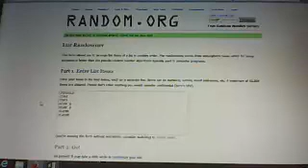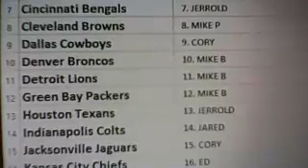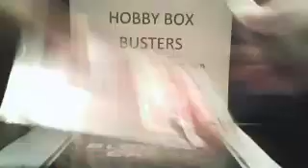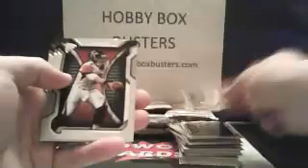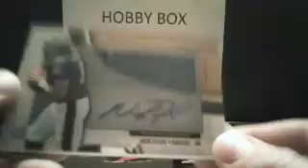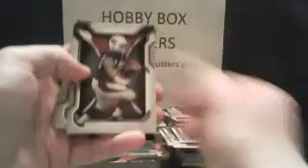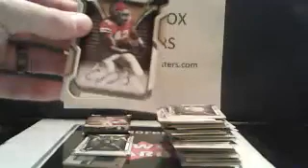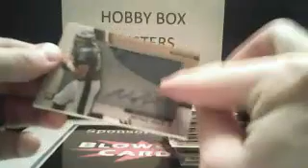NICK FOLES CLEAR CUT #